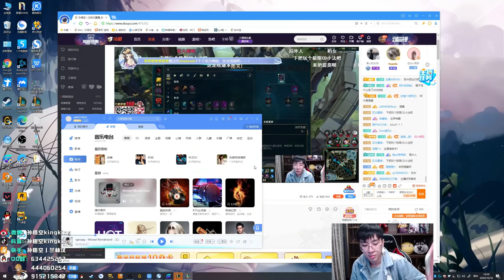【猴哥】蘭林漢悟空：火男VS鐵男 美服測試新裝備對火男的提升（20201018）